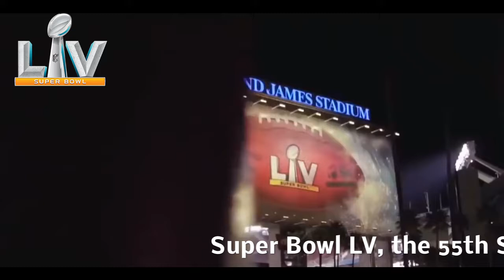Super Bowl LV 2021 Face Masking Up For Fans And Team Players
Super Bowl LV, Best Products

the 55th Super Bowl and the 51st modern-era National Football League championship game, will decide the league champion for the 2020 NFL season. The American Football Conference champion Kansas City Chiefs will play the National Football Conference champion Tampa Bay Buccaneers.

Halftime show: The Weekend Trending

National anthem: Eric Church and Jazmine Sullivan
Date: February 7, 2021
Location: Raymond James Stadium, Tampa, FL
Stadium: Raymond James Stadium
Stations: CBS cbssports

2. COVID 19 WHITE SHIRT
4. Potable Aqua Germicidal Water Purification Tablets - 50 Count Twin Pack
5. Sawyer Products SP105 MINI Water Filtration System, Single, Black
6. First aid kit,All-Purpose aid kit and Compact Emergency kit First aid for Office, aid Kit Medical for Outdoors, Hiking First aid kit and Camping
7. Emergency kit
8.Duracell - Copper Top AAA Alkaline Batteries - long lasting, all-purpose Triple A battery for household and business - 24 Count
9. [2020 New Version] Weather Radio for Emergency Solar Hand Crank Portable AM/FM Radio with 4000mAh Large Capacity Power bank, WinDrogon Powerful Flashlight, SOS Alarm, Reading Lamp and Motion detection
10. 15 Year Hold Survival Food Best Value
11. DATREX Emergency Water Pouch for Disaster or Survival, 125 ml Each

12. Amazon Food Pantry Here And FREE TRAILS

13. Emergency Sleeping Bag Thermal Waterproof Survival Bivvy Bag- Replace Emergency Blankets with this Lightweight Survival Bivy Sack Bag - The Ideal Survival Bag to have in the Car or on a Hiking

14. Wireless Cameras Blink Xt2

5 Star Tobacco Online Best Bourbonnais Amazon Prime Deals 4U
1.  Vapes
2. GRAND MASTER SMOKE (32oz) Soak & Wash
4. Pipes
5. Pipe Cleaners

You Need A Personal Assistant Click Here  fiverr.wegotups.co